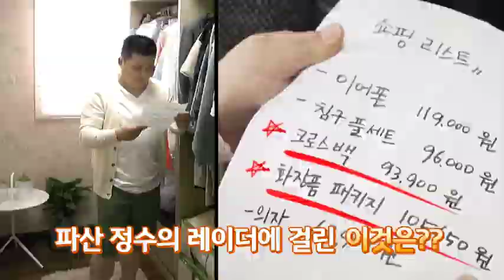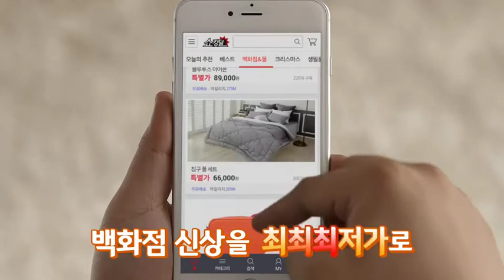11ST 활인시대 제2화 쇼킹딜편 VIRAL FILM